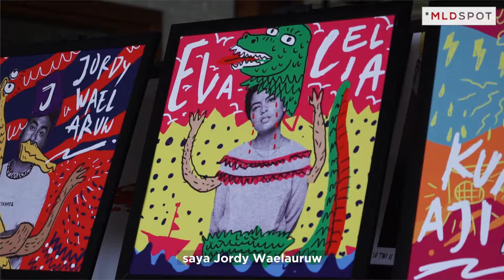3 Cerita 1 Ruang, Bandung - Intimate Tour | MLDSPOT 2017